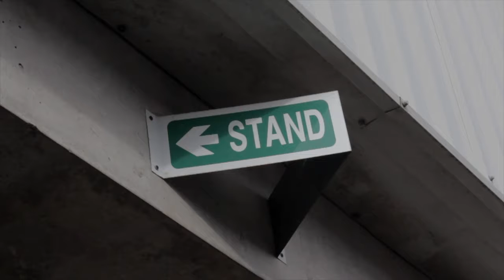Innovate · 'Wexford Park'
We produced this video for Wexford Park stadium title sponsors Innovate to showcase the atmosphere of a double-header match day at the start of the 2016 GAA Championship season.

Produced, filmed & edited by Heavy Echo.